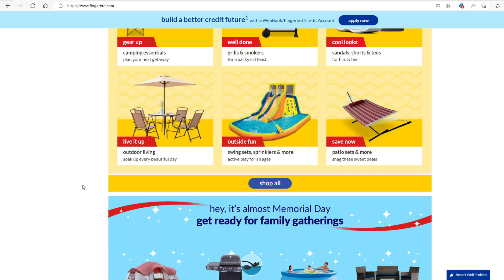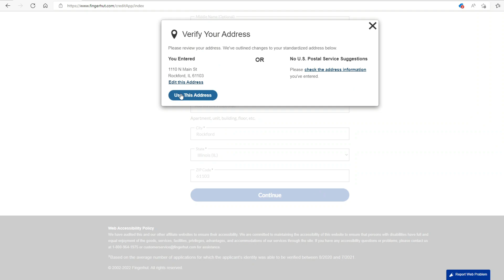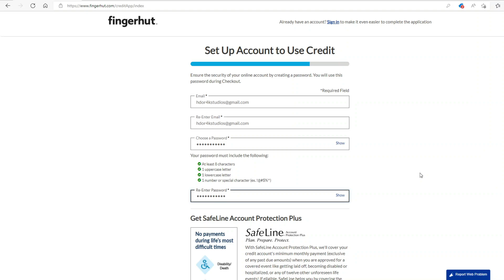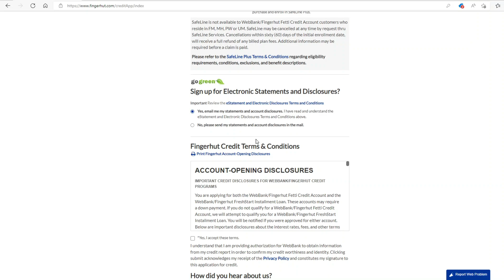Fingerhut Credit Account Build Credit Score Easy (Newly Branded)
If you had late payments before that went to collections you can reapply and get approved. They start you with a Fresh Start Credit Account at first then it evolves into a Fetti Credit Account with higher credit limits. Doing small business grant and loan videos for all states. Always Uploading New Material! Free money, new free grants, and loans.

REQUESTED WEIGHT LOSS PROGRAMS |